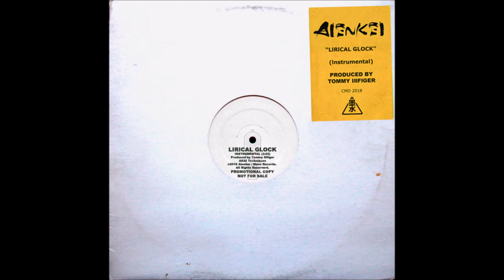Boom Bap Hip Hop Instrumental Produced By: Tommy Ill (2018)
"Lirical Glock"
Producer:Tommy Illfiger
Released: 2018
©: Aienkei / Shaw Records